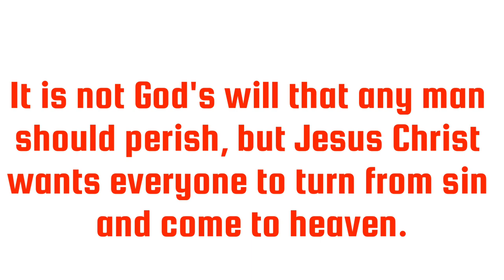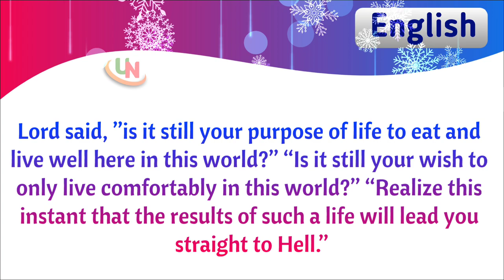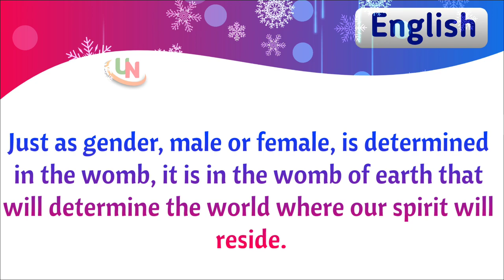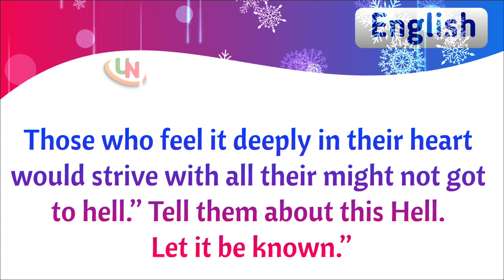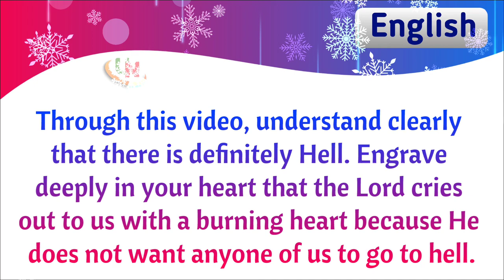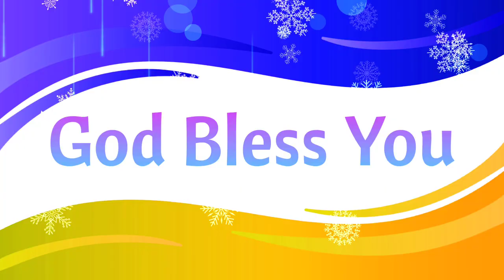Hwa bi Jung-South Korean Artist – Painted - Hell -Part-2- English